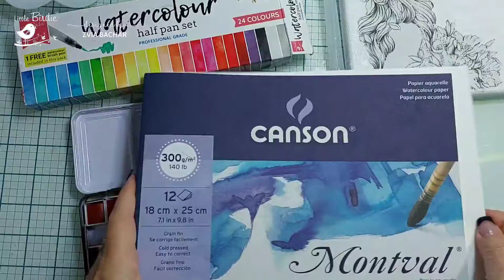Spring Vibes Canvas/ Designed for Little Birdie Crafts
List of links to Little Birdie Products:
Instant Image Transfer Gel